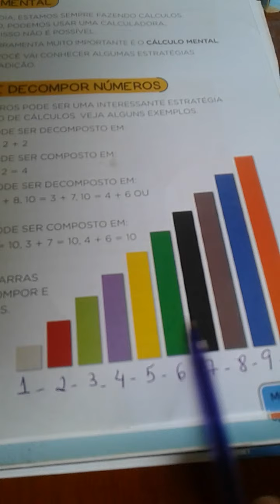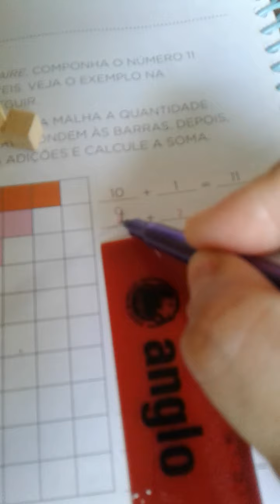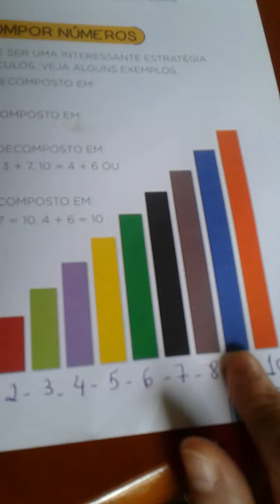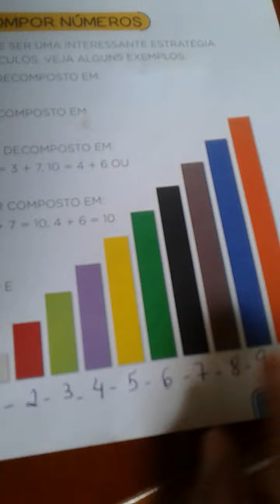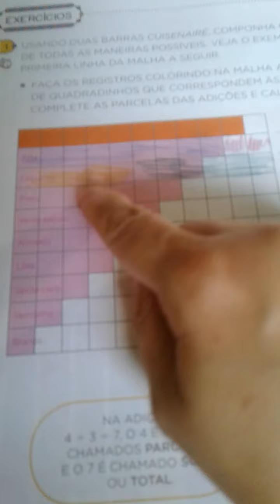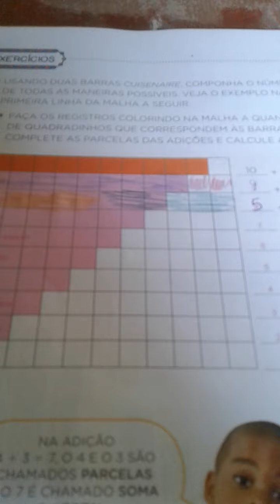Barrinha cuisenaire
Data 30/03/2020